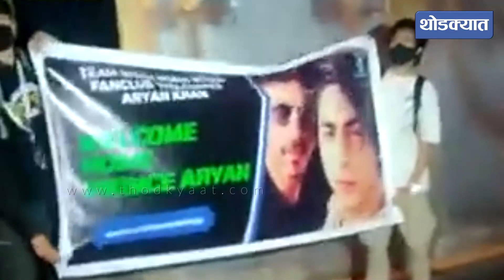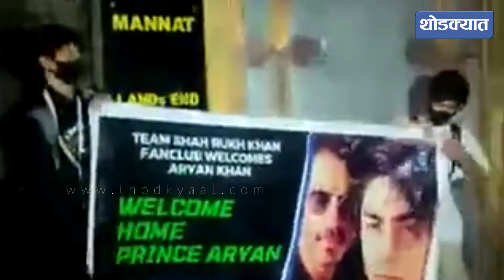शाहरुखच्या घराबाहेर चाहत्यांचा जल्लोष! वकिलांनीही घेतली शाहरुखची भेट!